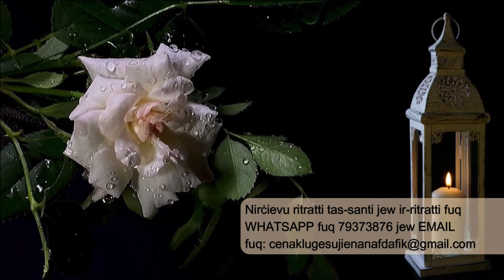09.12.22 - GĦAL MIN TIXTIEQ TITLOB?